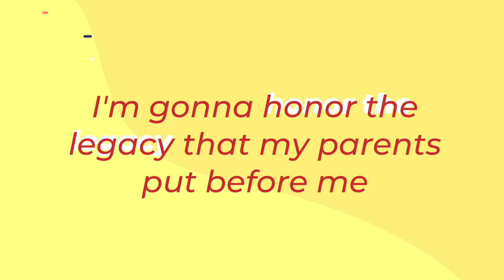Bee Nguyen - Get Out the Vote - PIVOT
“I’m going to honor the legacy that my parents put before me by electing a President who values Freedom of Speech, Freedom of Press, and Freedom of Assembly. I hope you’ll join me on November 3rd in voting for Joe Biden and Kamala Harris because we cannot take four more years of this administration.”

Join Bee Nguyen @bumblebbz, the first Vietnamese American to be elected to Georgia’s general assembly, in voting Blue in this year’s presidential election.